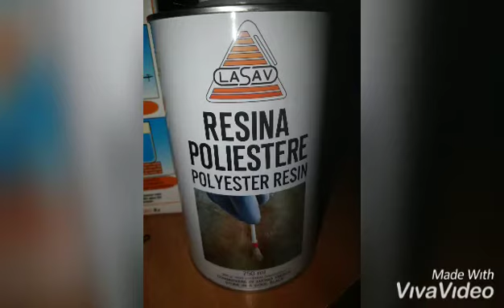riparazione telaio in carbonio